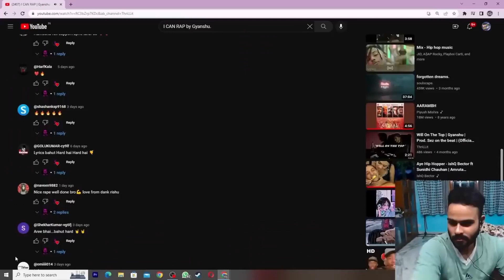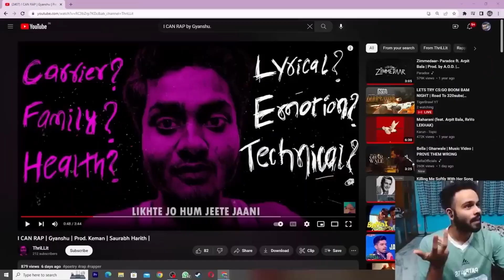Arpit Bala Reacts To "I Can Rap"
Arpit Bala Reaction!